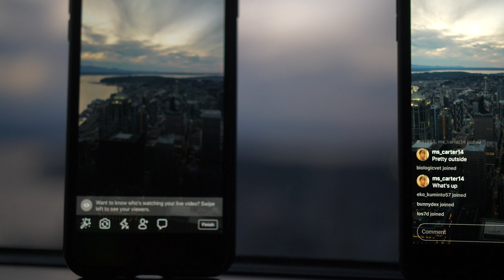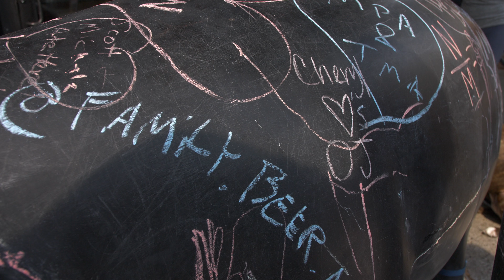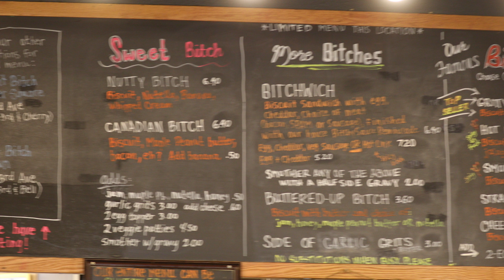Seattle 4k GH5 & Canon 5DM4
Quick video from our vacation in Seattle Washington.